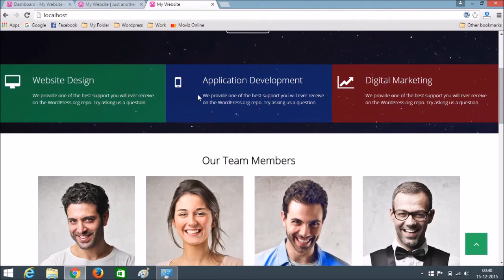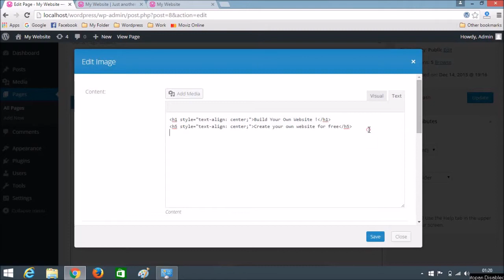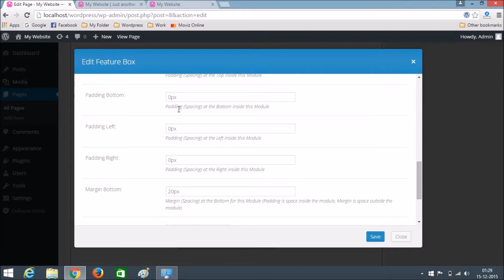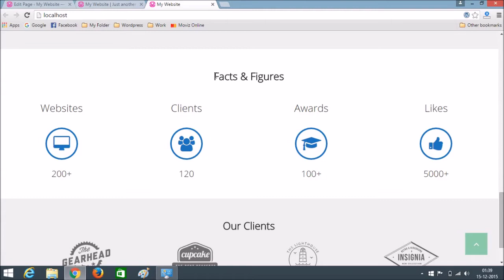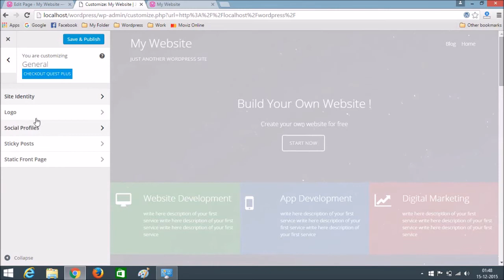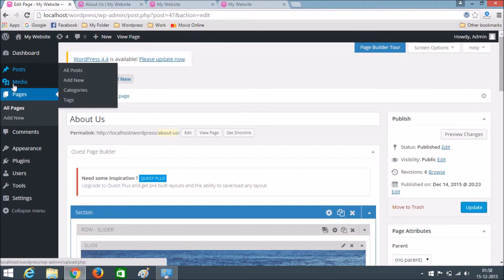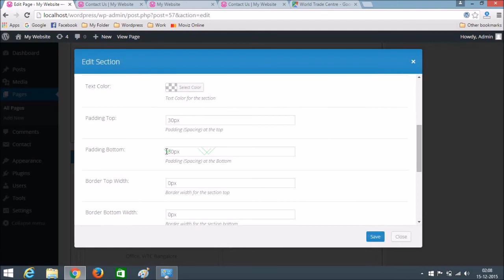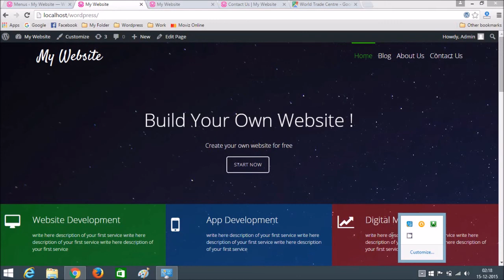How To Make A Website In Wordpress In Hindi Step By Step 2017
Here in this Hindi video tutorial i will show you how you can create a website for free using WordPress without any coding or programming language knowledge. You can create this website for free. I am using WordPress(CMS) it make the work easier to create a website. I will create a website that is perfect for any business, company or any professional services. You can create this website by your self.

Please follow the below steps to build your own website in WordPress

1. Buy a domain name and hosting
     Domain name is your website URL
     Hosting is an online storage space where your website data, files and folders will be stored.

2. Install WordPress for your website

3. Remove/Delete the default installed WordPress plugins 02:05

Customize WordPress Website 4:30

4. Create new page in website (Home page) 04:45
5. Create a blog page 05:25
6. Create a static front page and blog post page in website 05:40
7. Add background image in website 06:20
8. Create a transparent header and menu in website 7:30
9. Add welcome message and call to action button in website 8:00

10. Add service in WordPress website 12:50
11. Change background color of website 17:40
12. add team members 22:50
13. add your company's work portfolio 25:38
14. Add facts and figures about company with icon 29:55
15. Add client section in website 34:50

16. Change font style and size in WordPress website 38:30
17. Add your company's logo in website 38:40
18. Add social media icon/links in website 39:15
19. Create about us page 44:00
20. Create contact page in website 49:00
21. Add google map in WordPress website 50:55
22. Add contact form in the website 53:15
23. Add blog post in website 59:40
24. Customize the sidebar of website 1:05:30
25. Create menu in the website 1:07:30

Your own professional website is ready for any business 1:08:30
Must Watch Our Top Videos